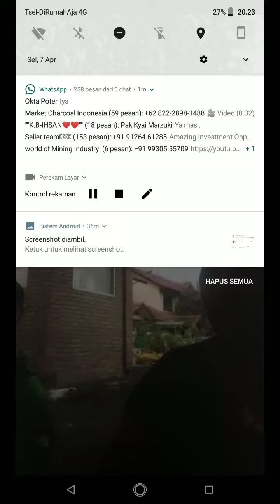"viral driver ojol sepi orderan" keluhan driver ojol disaat wabah corona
Keluhan driver ojek online kepada aplikator, dikarenakan sepi orderan sehingga membuat sebagian driver kehilangan. Sebagian pendapatan dan terusir dari kontrakan